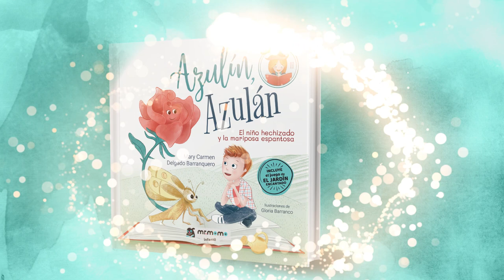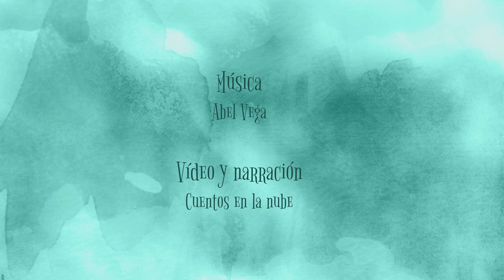AZULIN AZULAN, EL NIÑO HECHIZADO Y LA MARIPOSA ESPANTOSA (BOOKTRAILER)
Tras su aventura en ¡Por favor, cuéntanos más!, primer volumen de la saga Azulín, Azulán, regresa nuestra bruja preferida, Traviesa, con todo su arsenal de magia y diversión. Ahora se encuentra preparando un especiado y rico caldo en su cocina cuando, de repente, la sorprenden unos niños, quienes entran sin llamar a la puerta. Y… algo inesperado ocurrirá, que ella aprovechará para contarles la historia rimada de El niño hechizado y la mariposa espantosa y darles una muy relevante enseñanza: la importancia de no juzgar a nadie.

TEXTO: Mary Carmen Delgado Barranquero.
ILUSTRACIONES: Gloria Barranco.
EDITORIAL: Mr. Momo.